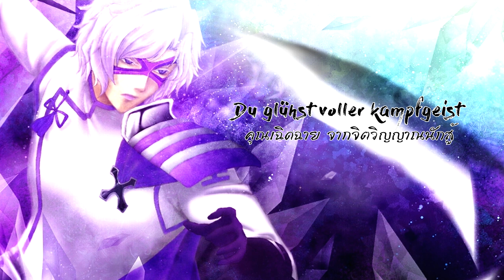"der Traum deines Lebens" by Hiroyuki Sawano ― Sengoku Basara II OST.【TH, EN & German Lyrics】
Title Track : "der Traum deines Lebens"

Album : TV Animation "Sengoku BASARA Ni" Ongaku Emaki Ni ~Ransei, Futatabi!~
Produced, Composed & Arranged by Hiroyuki Sawano
Lyrics : Rie

[ =Musicians= ]
Vocal : Yumiko Inoue
Additional Vocal : Rie
Drums : Yuu "masshoi" Yamauchi
Bass : Takeshi Taneda, Toshino Tanabe
Guitars : Hiroshi Iimuro, Tetsuro Toyama
Strings Section : Daisensei Muroya strings
Trumpet : Shiro Sasaki
Horn : Otohiko Fujita, Takanori Takahashi, Hitomi Furue